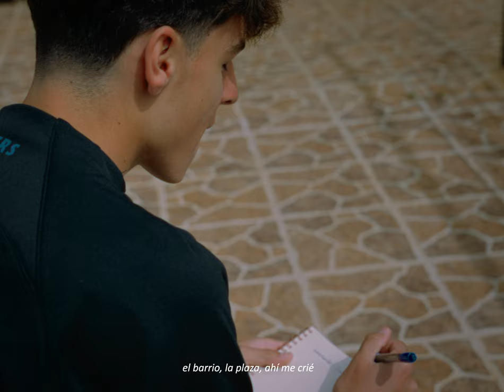RODRI JIMÉNEZ, ELOY BUENO - SEMBRANDO FLORES (VIDEOCLIP OFICIAL) [NIÑO ÍNDIGO]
“Sembrando flores" es el cuarto single de mi primer EP (Niño índigo)

También una especial mención a  @EloyBueno    ​⁠ por participar en el proyecto.